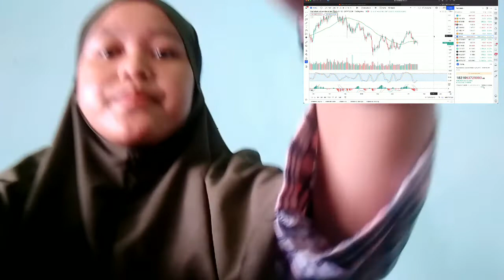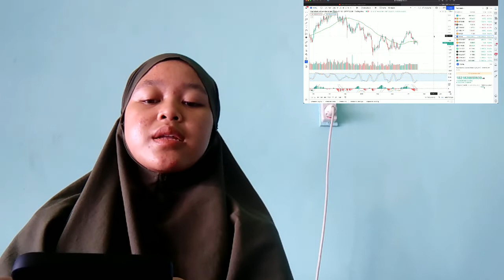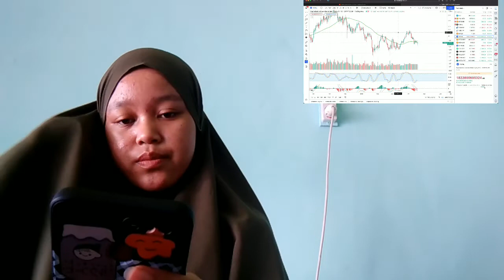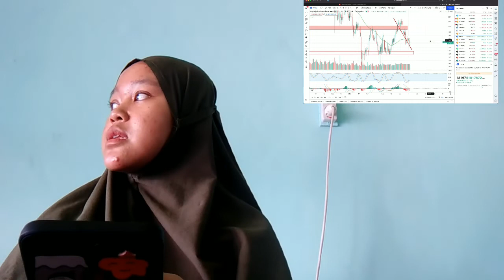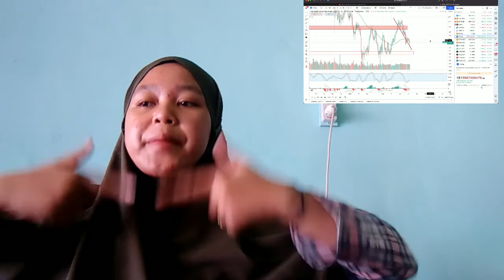Shiba Inu Coin Why SHIB Is Running! Will It Sustain These Gains Shiba Inu Update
3 Trading Time Zones
Basically, the forex market is divided into 3 time zones:

Asian Zone
Opening of trade in Japan, Australia and other Asian countries.

European Zone
This zone is often referred to as the middle session, where financial centers in Europe begin to open, such as London and Germany, as well as other European countries.

America Zone
This zone is often referred to as the closing session, where the world forex market will close in the United States and Canada.

bitcoin mining
bitcoin news today
bitcoin live
bitcoin trading for beginners
bitcoin news
bitcoin explained
bitcoin price prediction
bitcoin crash
bitcoin 2022
bitcoin etf
cryptocurrency for beginners
cryptocurrency news
cryptocurrency malayalam
cryptocurrency trading